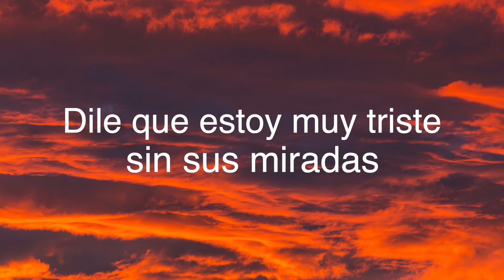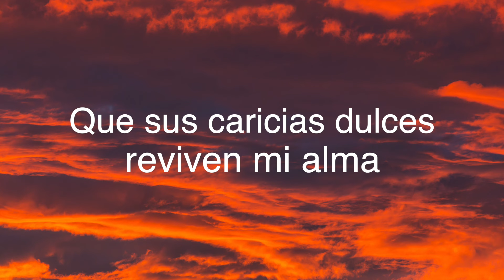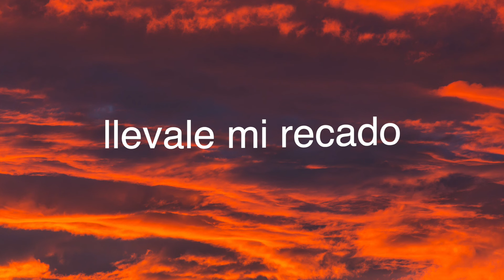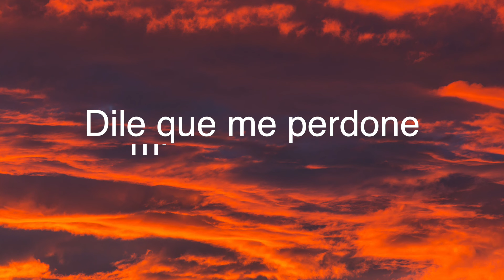Dueto Dos Rosas - Anda Paloma Y Dile (Lyric Video)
Dueto Dos Rosas presenta el lyric video del tema: "Anda Paloma Y Dile" su más reciente sencillo musical ¡Dsifrútalo!